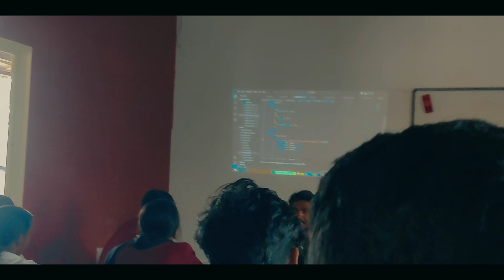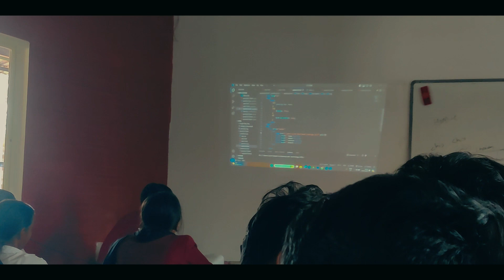we travelled 4kms for reaching home 🥲| serious fight happened🤬 | raghav mittal vlogs